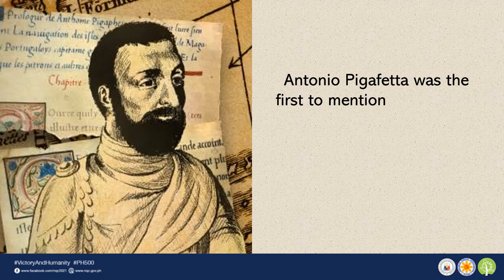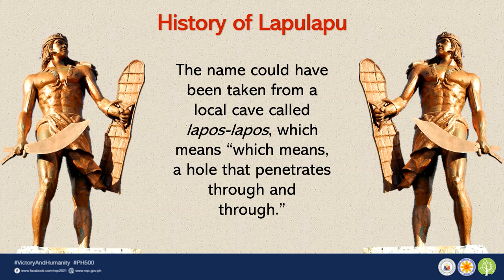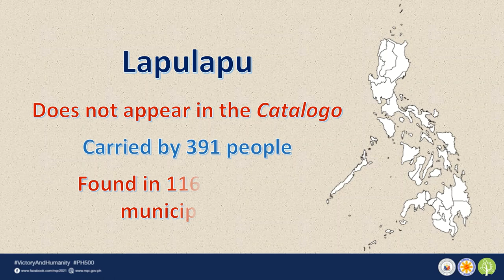Quincentennial Special | Lapulapu Name History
As part of this channel’s participation in the celebration of 500 years of Magellan’s arrival in the Philippines and the Philippines's part in the first circumnavigation of the globe, we will present different videos that will feature various genealogies related to the Spanish arrival and eventual conquest of the Philippines. For today’s video, we look at the meaning of the name LAPULAPU.

CREDITS:
Chart/Script: T. Sales
Narration/Editing: T. Sales
Intro animation: Filipino Genealogy Channel

In accordance with Philippine Copyright law, some material on this video is provided for comment, background information, research and/or educational purposes only, without permission from the copyright owner(s), under the "fair use" provisions of the copyright laws.